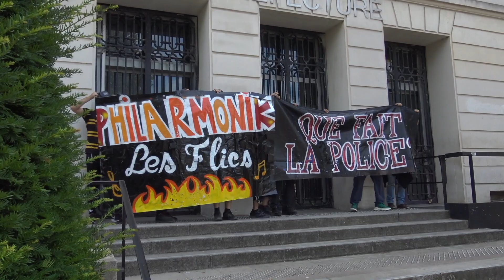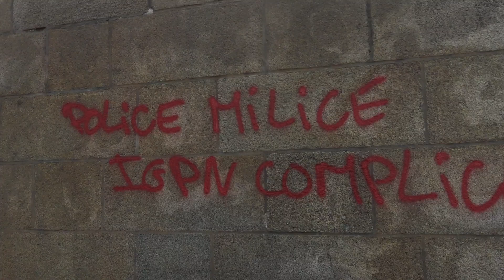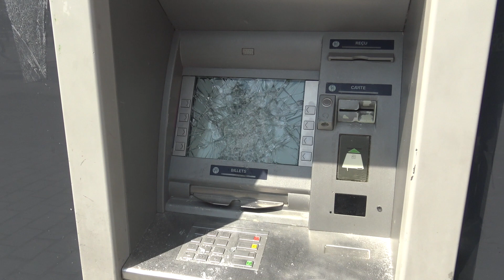Manifestation pour Steve : violents incidents et débordements (3 août 2019, Nantes, France)